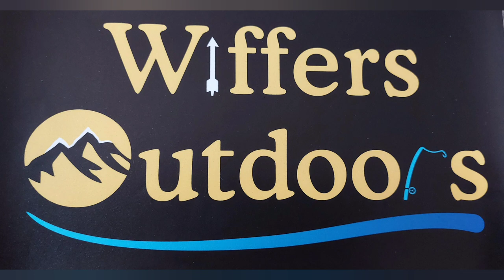flying the drone while walking the dog.